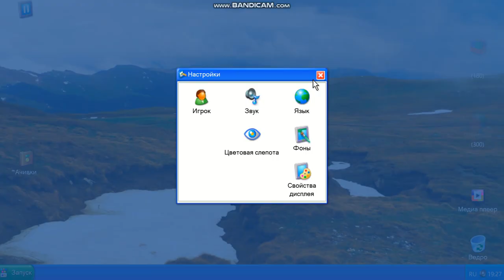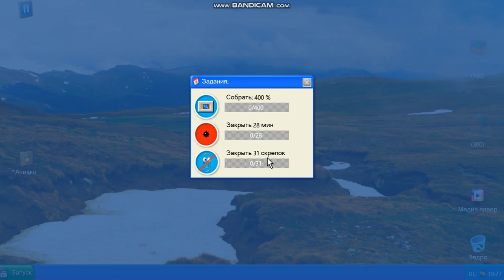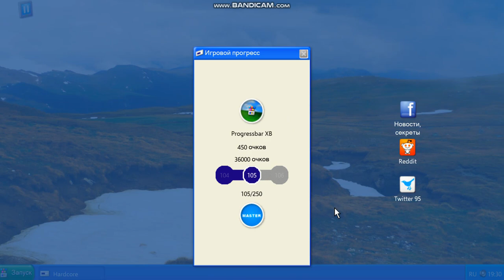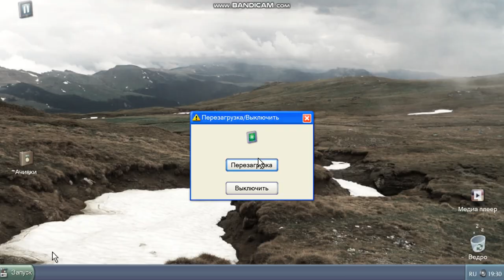Progressbar XB step xmas bin